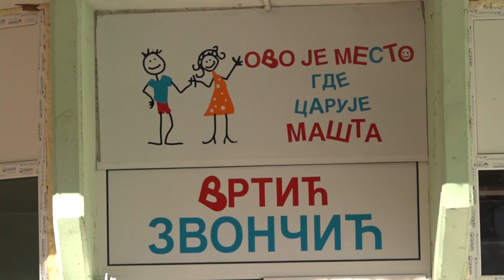RADOVI NA REKONSTRUKCIJI VRTIĆA ZVONČIĆ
Radove na rekonstrukciji vrtića “Zvončić” Predškolske ustanove “Nata Veljković” obišla je u pratnji saradnika Jasmina Palurović predsednica privremenog organa grada Kruševca.